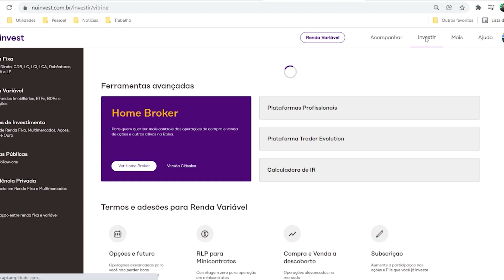COMO POUPAR 10 MIL REAIS!! DO ZERO A R$ 10.000 EM 5 PASSOS!